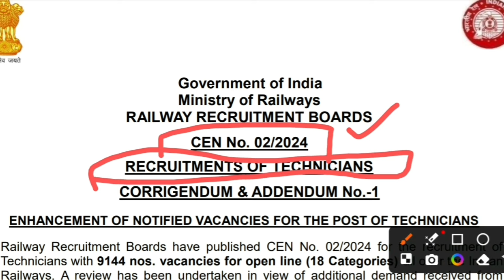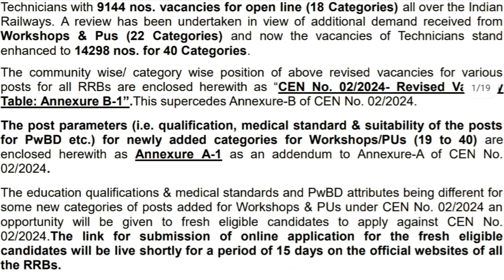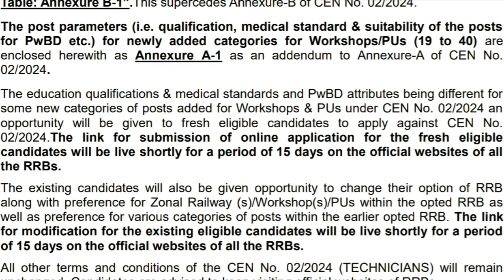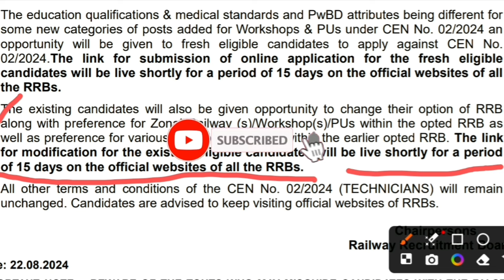Railway Technician Vacancy increase 2024 | RRB technician Vacancy increase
RAILWAY TECHNICIAN VACANCY INCREASE 2024 | RRB TECHNICIAN VACANCY INCREASE 2024 | RAILWAY TECHNICIAN VACANCY 2024 |

New apprentice vacancy

PGCIL Apprentice Recruitment 2024 [1031 Post] Notification and Online Application Form